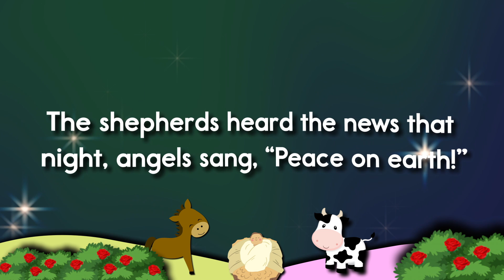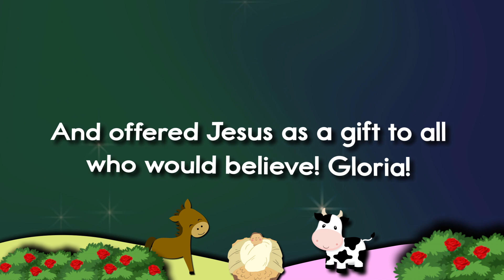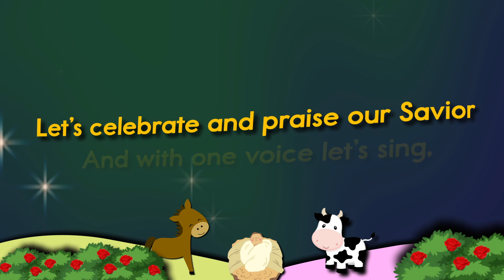Let's Celebrate - A Twin Sisters® Song With Lyrics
Follow Us On ANY  3 of our 5 Channels listed below & TAG A Friend!

THEN AFTER

We Will Send You A $25 Gift Card To Shop On Our Website!

*** You Can Shop More Of Our Products Below ***